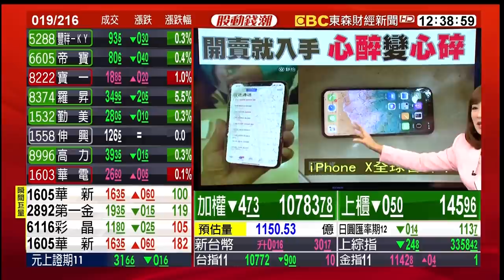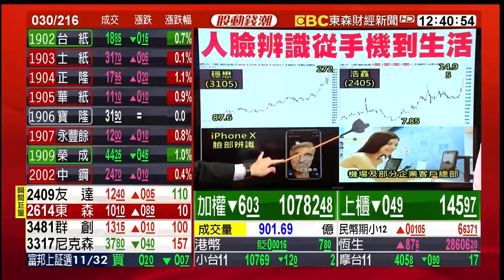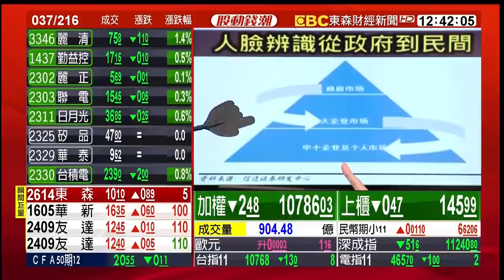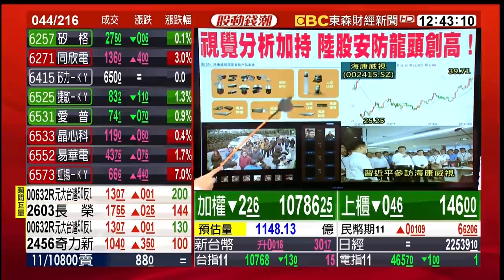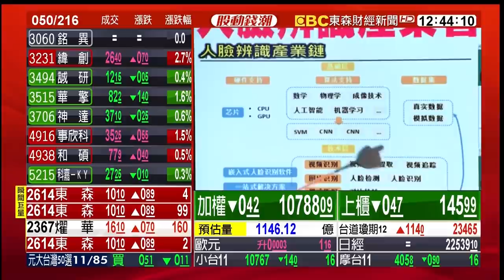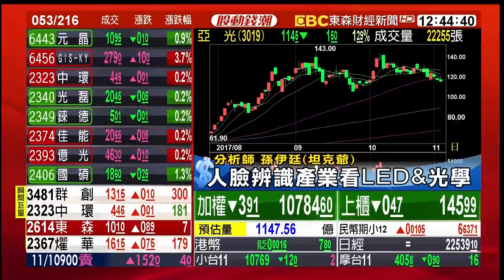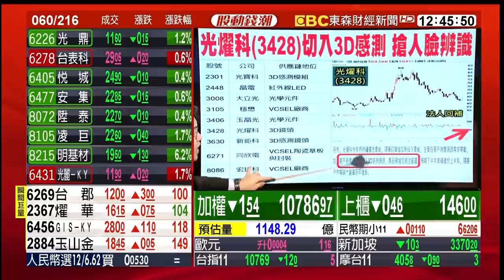人臉辨識下一步視覺分析 誰能受惠 20171103【股動錢潮】孫伊廷(坦克爺)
人臉辨識下一步視覺分析 誰能受惠